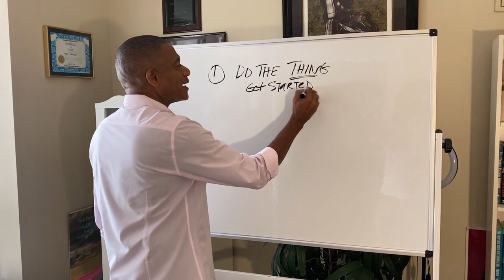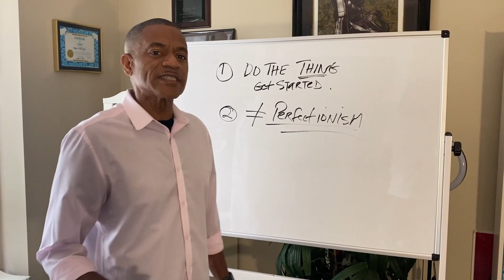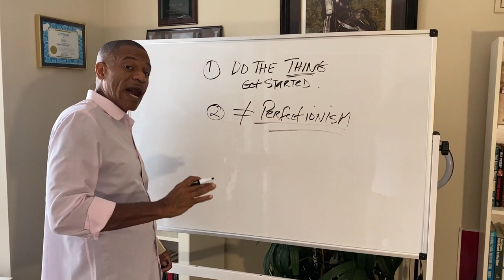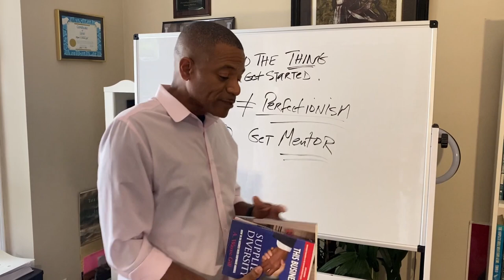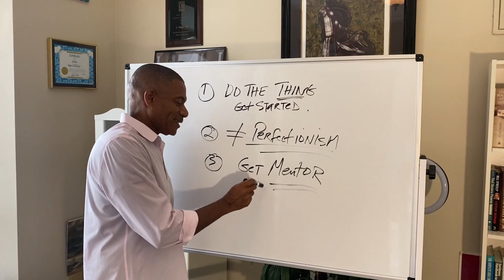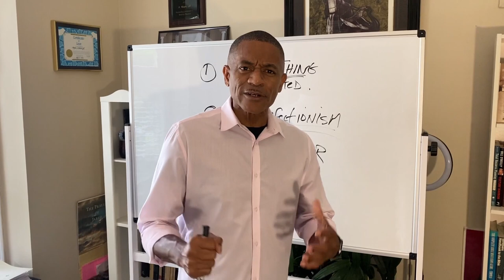3 Steps to Get Started | Wayne Gill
Have you ever arrived to a mental roadblock when starting to pursue your passion? Here are three steps to overcome that roadblock and move on to complete your awesome project!